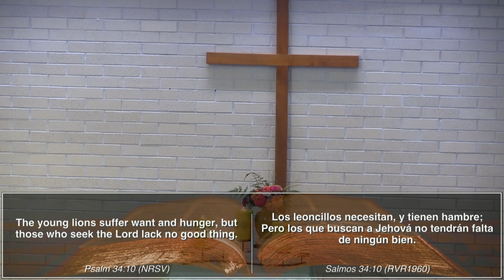CMC Sunday Morning Sermon Traducido al Espanol Agosto 25, 2024